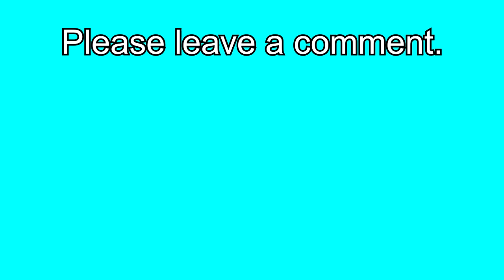Disco Lights Party Lights 10 Hours all colors for party enjoy the party | Dance | Home Party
LED Stage Light LED Disco Lights RGB Beam Lights Sound Activated DJ Party Lights with Strobe Flash Effects
50ft Led Strip Light, CNSUNWAY 15m 450LEDs 5050 RGB Led Rope Kit with 44 Keys RF Remote Controller Flexible Color Changing Tape Light 24V Power
OakHaomie 6PCS 7Feet Starry String Lights,Fairy Lights Battery Operated with 20 Micro LEDs On Copper Wire. 2pcs CR2032(Incl)
Rotating Crystal Ball LED Light Dome Battery-Operated 3.5" inch Party Event Stage Effects Lighting
AMKI Party Light Stage Laser Light Mini Flash Strobe Light RGB Color DJ Disco Lights Projector by Sound Activated
LED Strip Lights, L8star Color Changing Rope Lights 16.4ft SMD 5050 RGB Light Strips with Bluetooth Controller Sync to Music Apply for TV, Bedroom,
Party Lights Disco Ball LED Strobe Lights Sound Activated, RBG Disco Lights,dj Lights,Portable 7 Modes Stage
10 Hours of Disco Lights [FLASHING!
Multi-Color - Disco Ball Lamps / Novelty Lighting - Amazon.com
MoodLight - Free Online Strobe/Disco/Party/Mood Light
Disco Color Screen Light & LED Flashlight